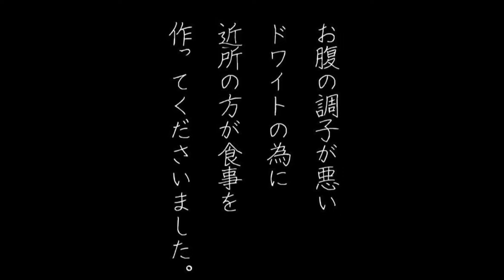柴犬に「持ってこい」をやってみた。【柴犬ドワイト】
ドワイトの大好きなボールで遊んでみました！
散歩中は『持ってこい』ができるけれど、果たして家ではできるのか？
また最近お腹の調子が悪いドワイト。
ご近所さんがドワイトの為に消化のいい物を手作りしてくださいました。
感謝の一言です。